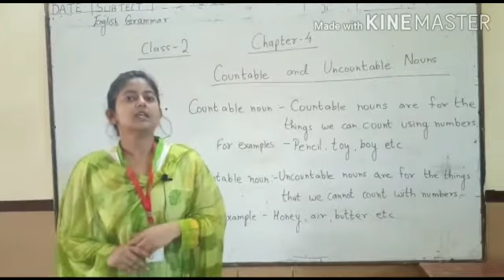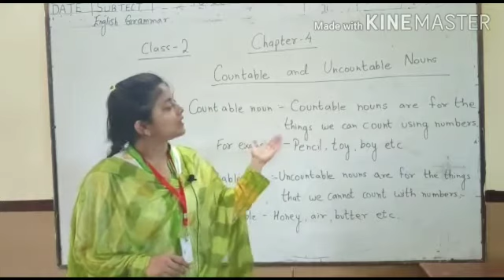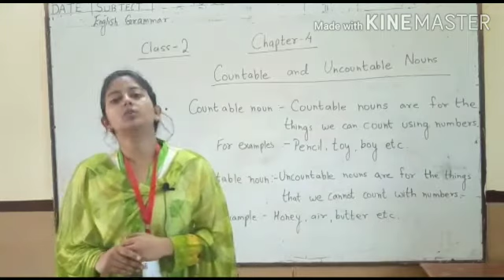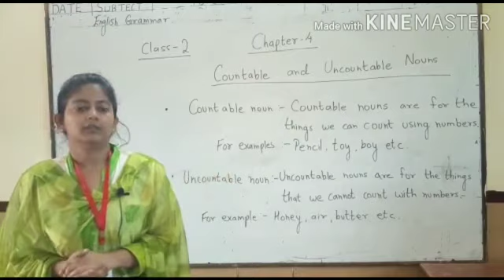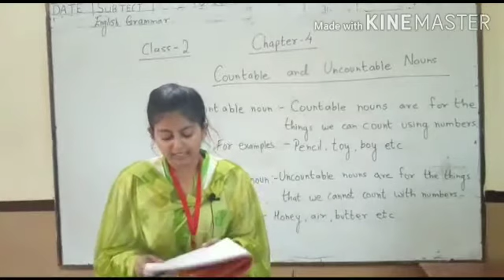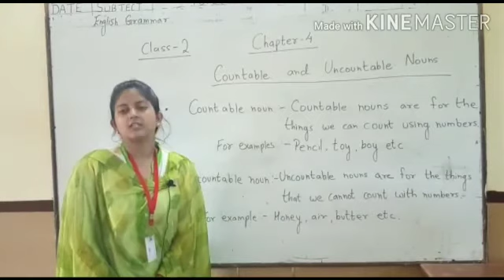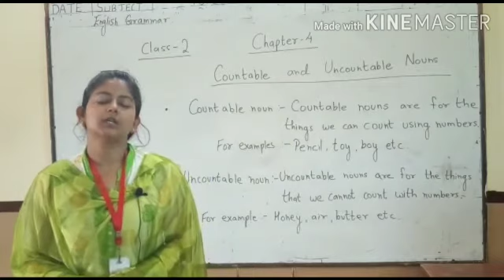Class -2 English Grammar Chapter -4 Countable and Uncountable Nouns